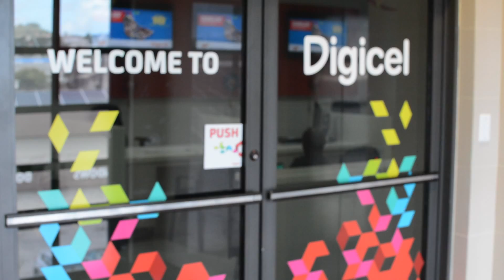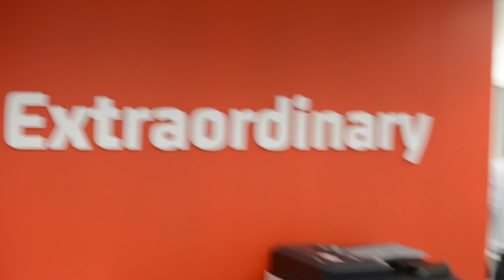Dj Puffy DREAM Vlog Episode 10 - Puffy Signs to Digicel as the Newest Ambassador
Directed by @JamesAlexMC - Pin Point Photography